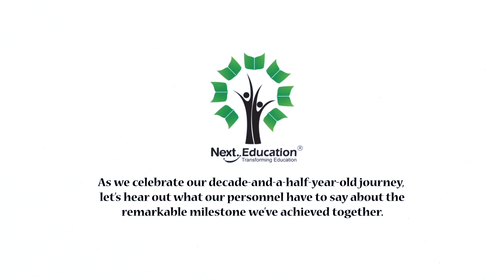Vasudev Rao BVM Speech | 15 Years Anniversary | Next Education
Vasudev Rao BVM, Assistant Vice President - HR Department, speech on Next Education 15 Years Anniversary. We work hard and buckle down as a single unit to make quality education accessible to every student across the globe. As we proudly celebrate our 15 years journey, our management has a lot of throwback memories to share. Check out this video to know more about the leadership and anniversary talk at Next Education.